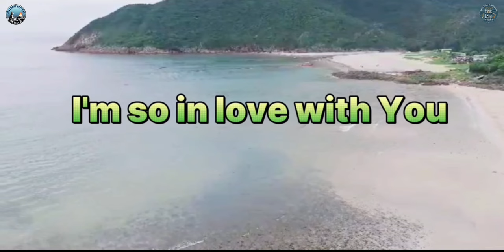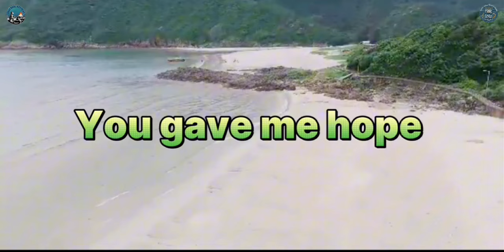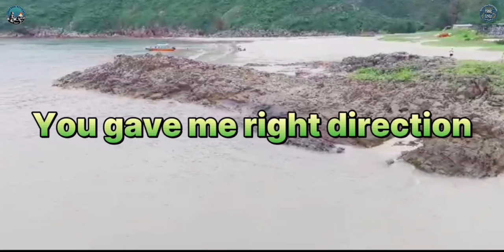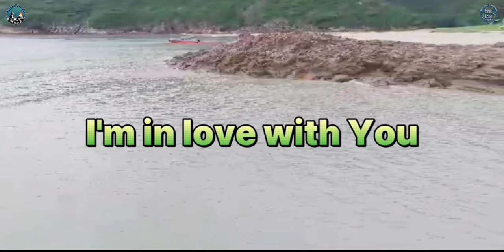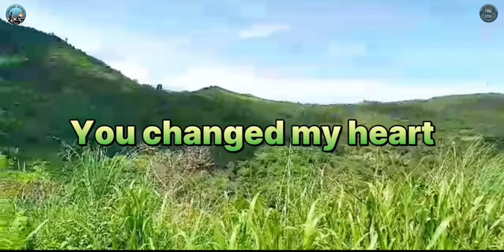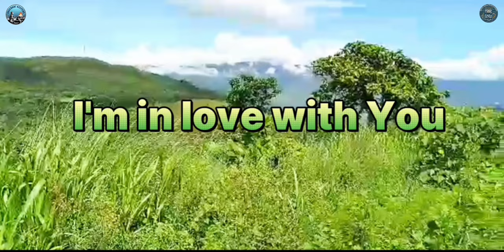SO IN LOVE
Composer/arranger: Bro. Louie M. Lazares
Performed by: Bro. Louie & Sis. Karen Lazares (Quezon chapter)
Category: English/Slow/Adoration/Declaration

Verse 1
I’m so in love with You, and I can’t deny it
Your truth has set me free and I can’t hide it
You gave me right direction, when I was lost
Your words gave me life, and now I am restored

Verse 2
My life was unclear until You came
I’m a lost sheep, gone astray, without a chaplain
Then Your light shine upon me, like the sun from the heaven above
You gave me hope, and You gave me strength, hence I’ll serve You with all of my heart

Chorus:
I’m so in love with You my Alahayam
You brought peace in my life
You changed my heart, my attitude, how I lived, and look at life
You’re the Way, the Truth, the one who gave me Life
I’m in love with You, my dear Alahayam

/dan

/janezra